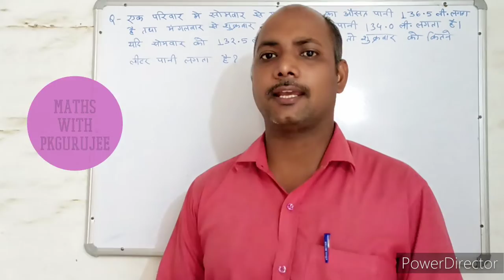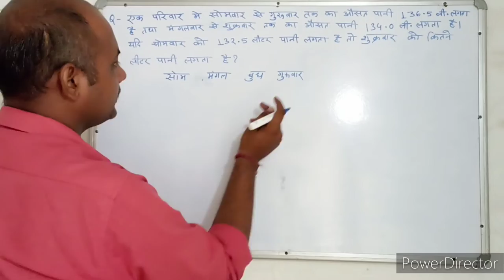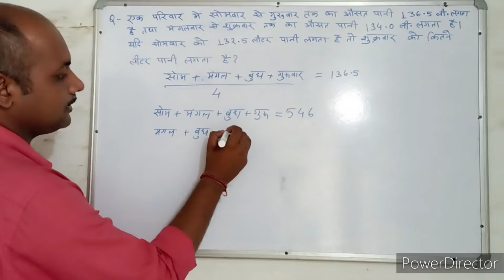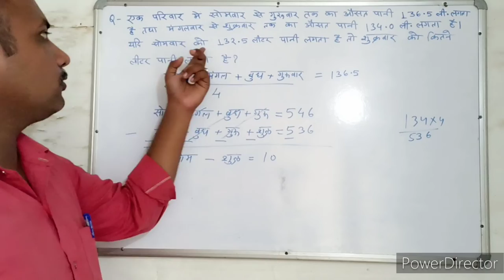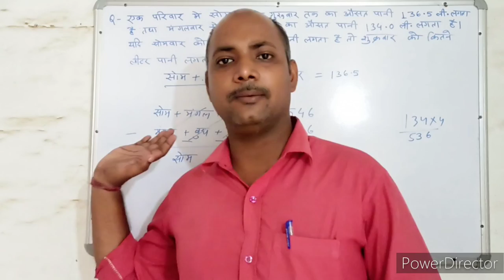औसत । Average। संख्याएँ । Numbers। Maths । Mathematics । maths With PKGURUJee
एक परिवार में सोमवार से गुरुवार तक का औसत पानी 136.5 लीटर लगता है तथा मंगलवार से शुक्रवार तक का औसत पानी 134.0 लीटर लगता है। यदि सोमवार को 132.5 लीटर पानी लगता है, तो शुक्रवार को कितने लीटर पानी लगता है?

The average water consumption in a family from Monday to Thursday is 136.5 liters and that from Tuesday to Friday is 134.0 liters. If 132.5 liters of water is used on Monday, then how many liters of water is used on Friday?

ek parivaar mein somavaar se guruvaar tak ka ausat paanee 136.5 leetar lagata hai tatha mangalavaar se shukravaar tak ka ausat paanee 134.0 leetar lagata hai. yadi somavaar ko 132.5 leetar paanee lagata hai, to shukravaar ko kitane leetar paanee lagata hai?